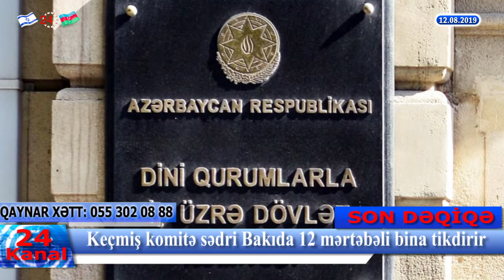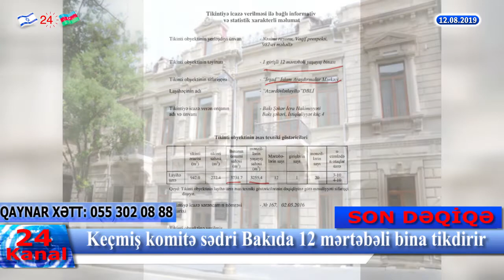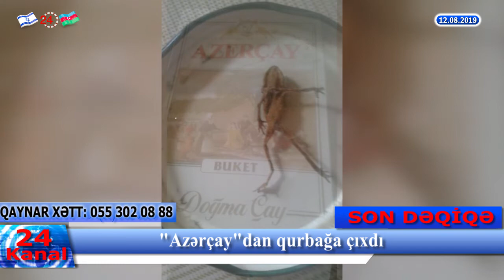Komitə sədri 12 mərtəbəli bina tikdirir-SON DƏQİQƏ XƏBƏRLƏRİ